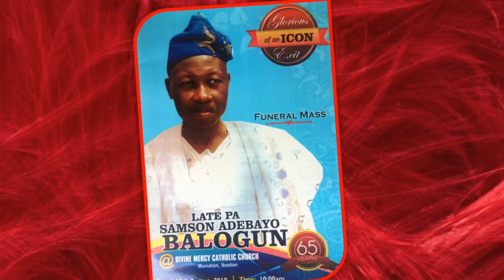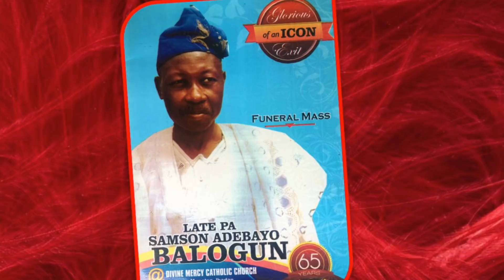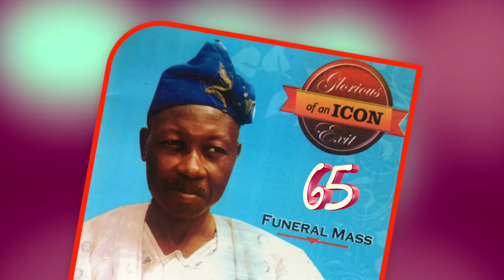GLORIOUS EXIT OF LATE PA SAMSON ADEBAYO BALOGUN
Mr Balogun died on the 11th of July, 2018, at the age of 65, leaving everybody who knew him with a heavy heart. He was a caring father, reliable husband and faithful Christian.